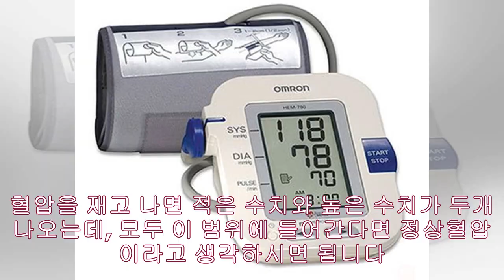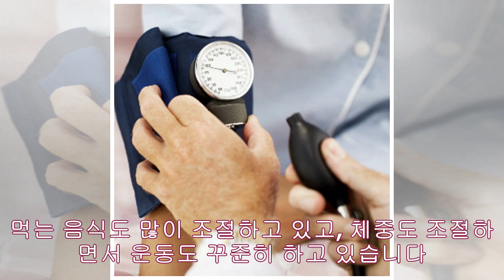정상혈압범위 얼마가 정상일까?